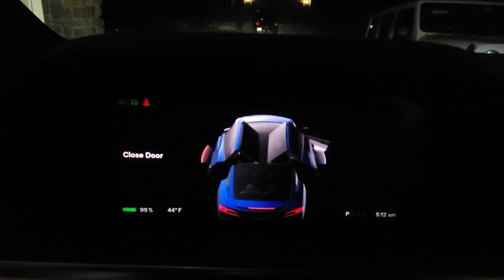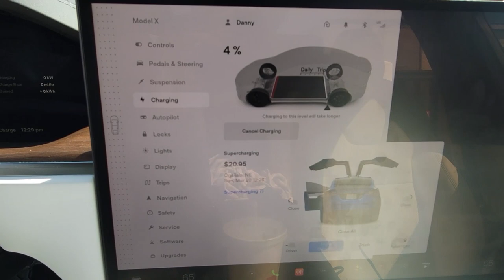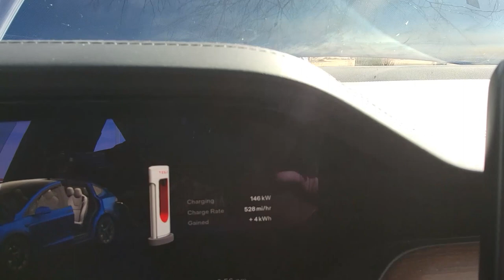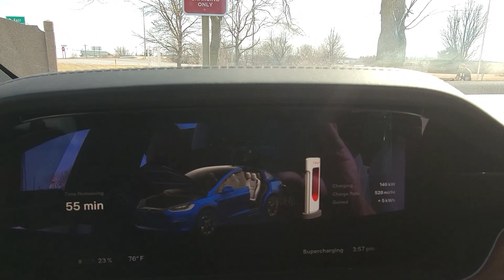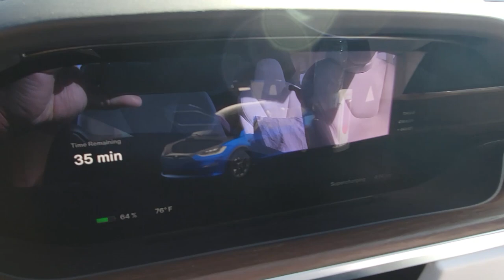2022 Model X Road Trip: Day One and Two. We had Issues.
We are heading out on a family road trip from Denver to Des Moines, to Chicago to Pittsburgh, and back.  This spring break we are taking my son to look at Chicago University and Carnegie Mellon and we are doing it in the 2022 Tesla Model X.
This video captures the first two days of our trip, including the surprise supercharging costs and no free 1000 supercharging miles.
Day two starts out normal, but then it happens.

Recorded on my Samsung S21 Ultra and edited with Adobe Premier Pro on this old Acer Aspire R Core i5 with 8 GB RAM.  Hey it worked :-)